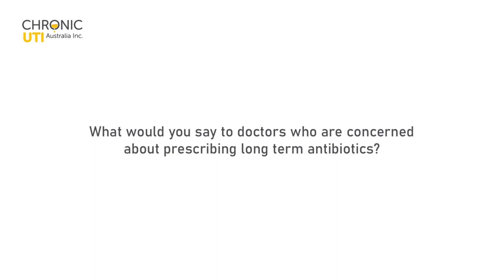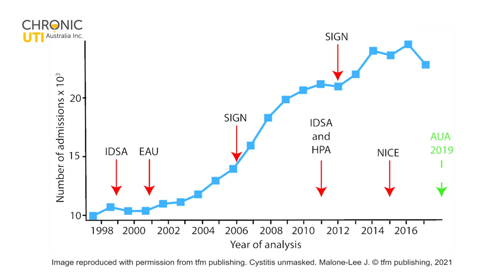Long Term Antibiotic Treatment Safety in Chronic UTI with Professor James Malone-Lee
Many doctors have concerns about treating chronic UTI with long-term antibiotics. Chronic UTI patient representative, Melinda Brown discusses the safety of long-term antibiotic therapy with Professor James Malone-Lee (UTI clinical scientist and author of Cystitis Unmasked).

This is an excerpt from our 2021 interview with Professor Malone-Lee which can be accessed at the end of this video or by clicking

Cystitis Unmasked* is available to purchase from good book stores. Please research the best option for your location.

* Chronic UTI Australia has no conflicts of interest regarding this publication and our organisation does not benefit in any way, financially or other, from its sale. Chronic UTI Australia is a registered charity with strict guidelines regarding our beneficiaries.

The information on this site has been researched and compiled by volunteers who do not have medical training or qualifications. Chronic UTI Australia shares information available in the public domain in respect of chronic urinary tract infection which, based on the reasonable opinion of its volunteers, it considers to be from a reliable or authoritative source. Chronic UTI Australia assumes no liability for, and make no guarantees in relation to, any information provided on this website. Stories or case studies in relation to personal experiences with chronic urinary tract infection and links to other websites may be included for convenience and information only and do not constitute a recommendation or endorsement by Chronic UTI Australia of materials in those stories or on those linked websites, or any associated entity, product or service. We have not screened, nor conducted background checks or other investigations in relation to those third parties or the information they supply for inclusion on this site.  You should seek assistance from a health care professional when interpreting the materials available on this site and applying them to your individual circumstances. If you have any concerns about your health, consult your general practitioner.